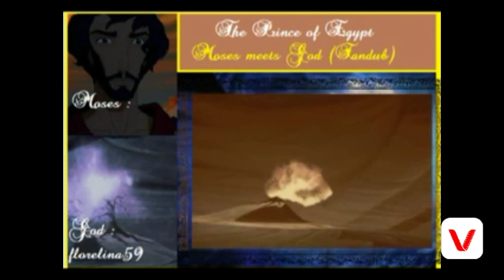The Prince of Egypt Fandub Collab: God Speaks To Moses (Me as Moses. Collab with Florelina59)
I absolutely love this scene. Next to Moses parting the Red Sea, I'd have to say that this scene is my most favorite. This is another collab I did with Florelina59, who voiced God.  I play Moses. I hope you guys enjoy!